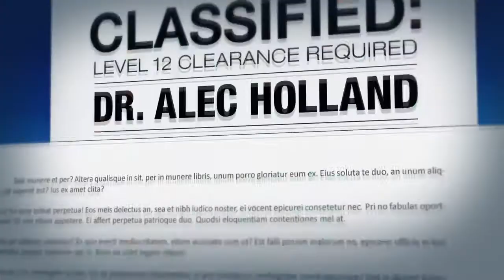Бэтмен и Харли Квинн [2017] Русский Трейлер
Бэтмен и Харли Квинн [2017] Русский Трейлер  -  новый мультфильм о популярных героях DC Comics.
   По сюжету Бэтмен и Найтвинг объединяются с Харли чтобы противостоять Ядовитому плющу. Которая, в свою очередь, в коалиции с другим злодеем - Флороник-Меном - вынашивает пугающий план превратить всех живых существ Земли в растения.

Премьера [Мир] : лето 2017, на цифровых носителях
Режиссер - Сэм Лью
Жанр - боевик, приключения, фантастика
В ролях (озвучка) - Мелисса Рауш, Пэйджет Брюстер, Джон Ди Маджио, Кевин Майкл Ричардсон, Робин Аткин Даунс, Кевин Конрой и др.
Название оригинала - Batman and Harley Quinn